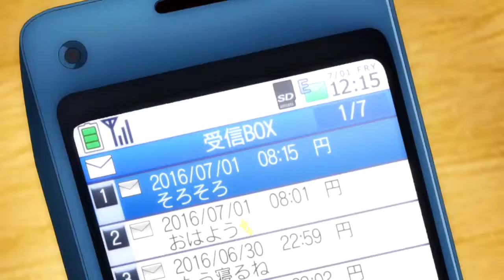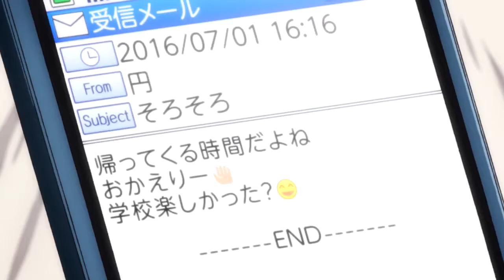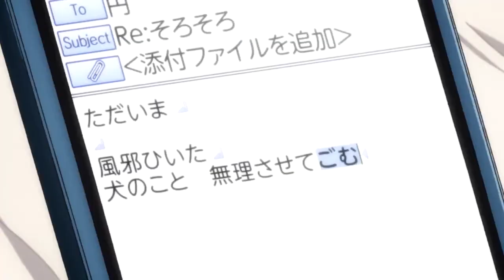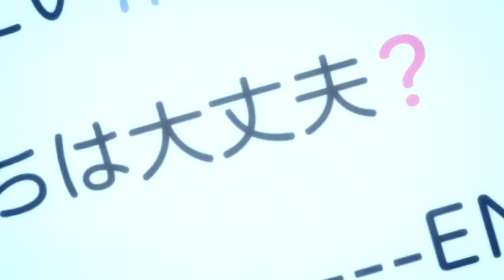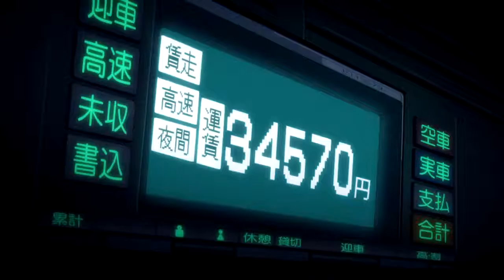Shounen Maid episode 3 english dub